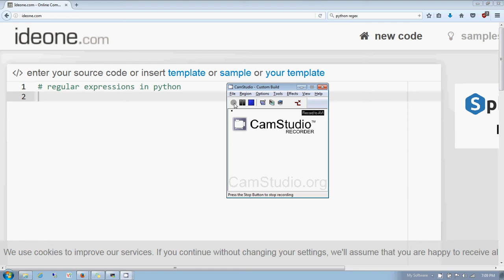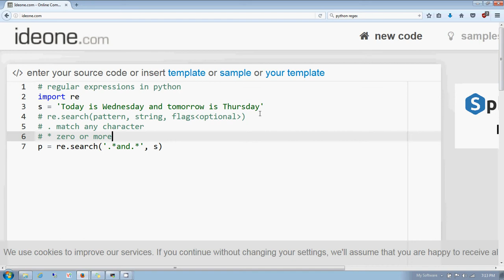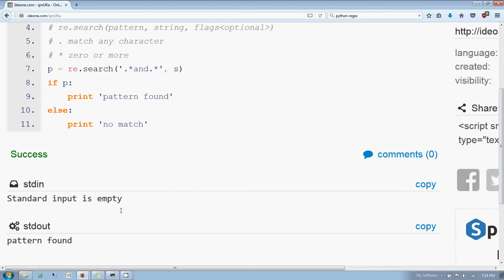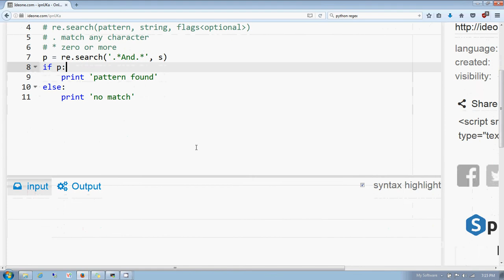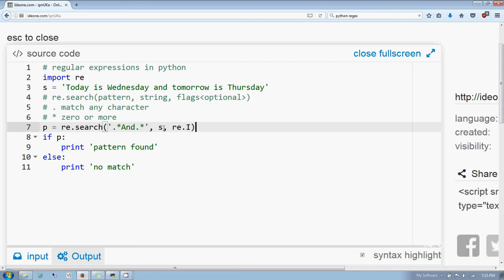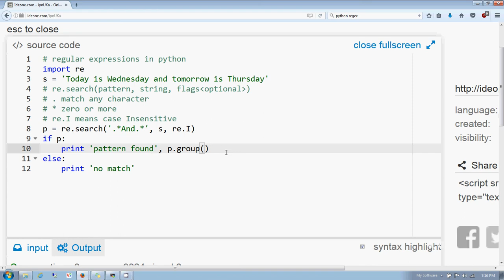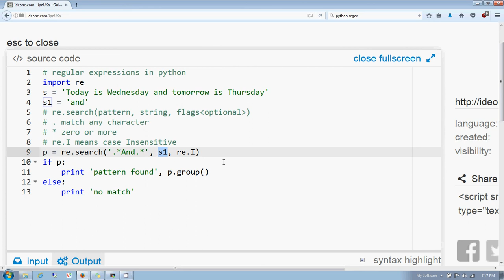Python introduction to regular expression module in Hindi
How to search for a pattern in a string using a regular expression.
re.search, case sensitive and case insensitive search.